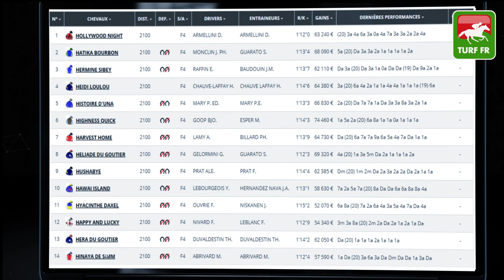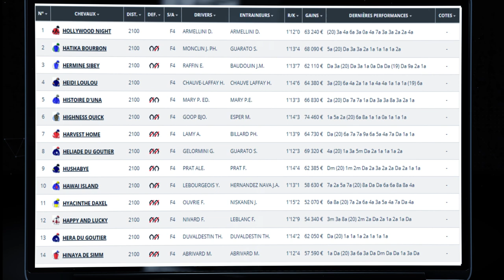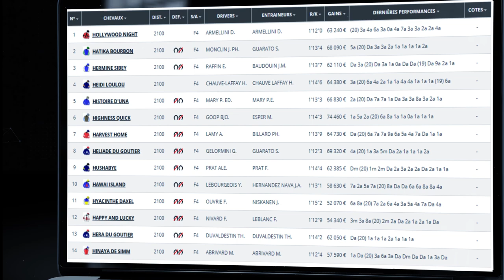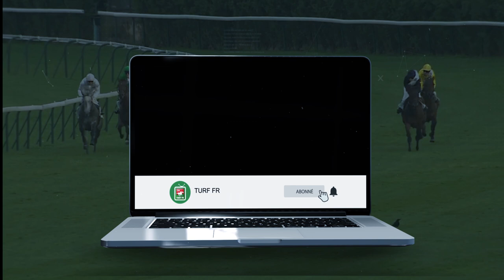Minute Quinté TURF FR : PRIX DE GUISE - Jeudi 25 Février 2021 - Paris Vincennes 🏇 PMU #230751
🥇 Retrouvez le pronostic exclusif de notre expert Turf Lucius Simenon pour le PRIX DE GUISE le Jeudi 25 Février 2021 à l'hippodrome de Paris Vincennes en France.

✅ NOS LOGICIELS TURF :
✔️ Logiciel TURF INFO Professionnel Edition: